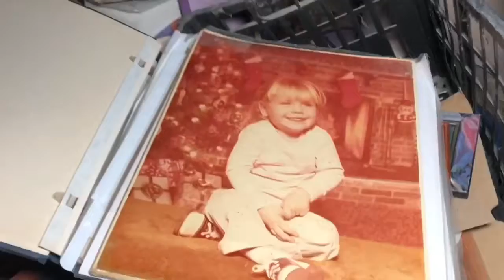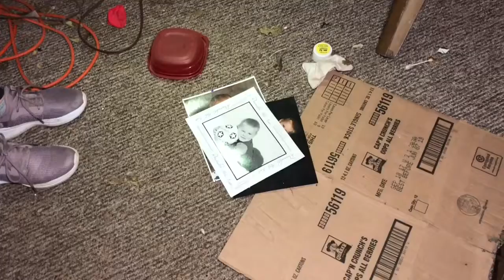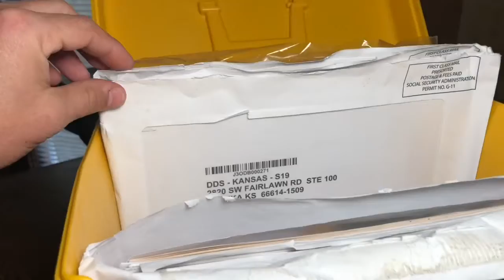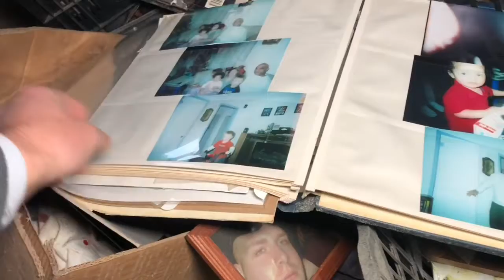Empty Since 2018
Pull Over Adventures looks into a house that is recently abandoned. It is interesting how quick time and nature can start to take over a residence that is not maintained. Was interesting to try and figure out what type of people lived here by what was left.